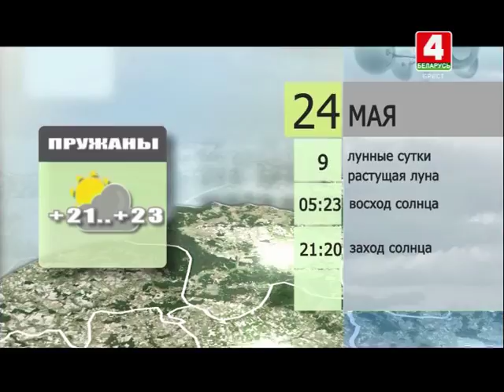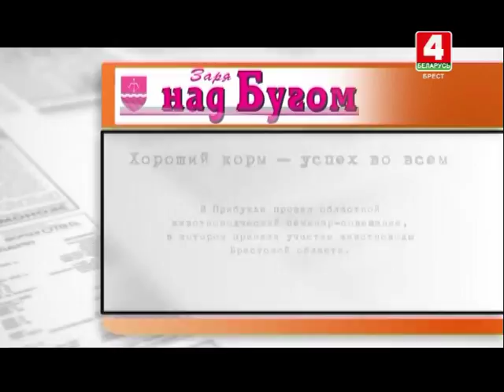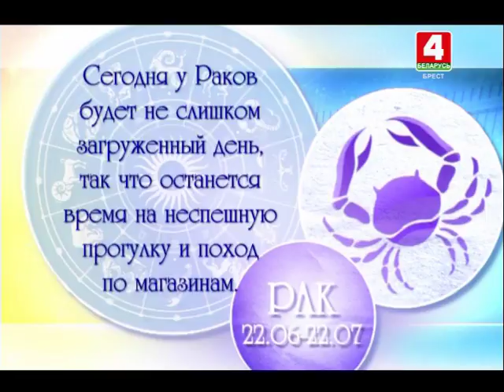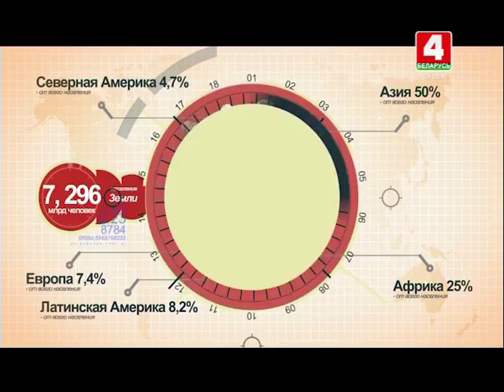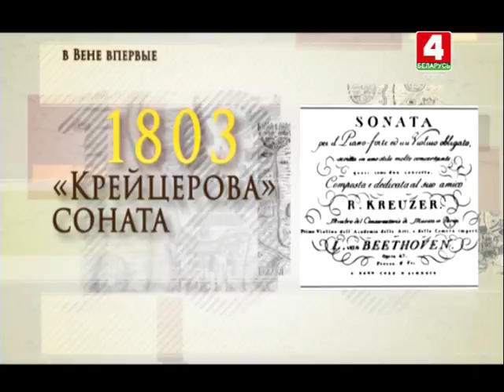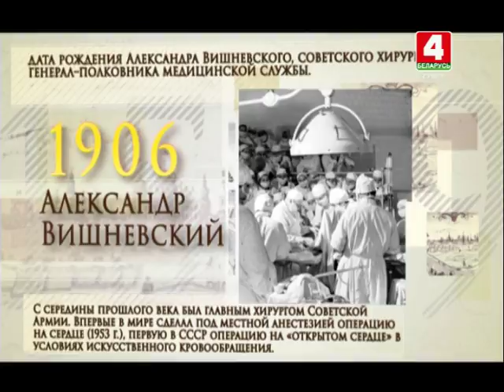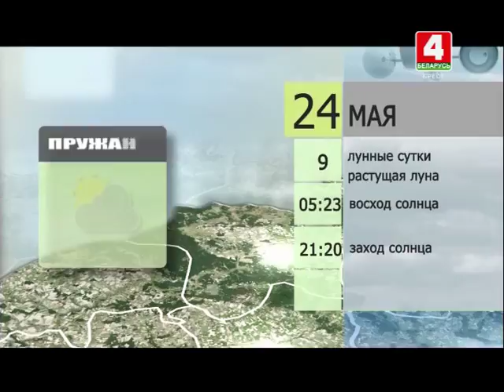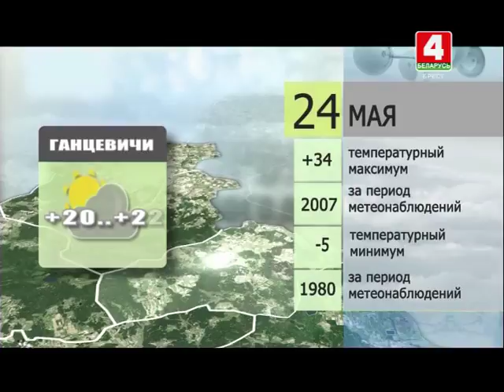Утренний эспрессо 24-05-18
Просыпайтесь: впереди отличный день! Но есть такие сонные люди, которые говорят, что утро добрым не бывает! Что же тут сказать? ...как лодку назовёте, так она и поплывёт!
Информационный завтрак сегодня для Вас подготовили Екатерина Ничипорук и Виталий Иванов.
Вместе узнаем, как и зачем самостоятельно строить мельницу на своём участке. Разберёмся, какие нюансы нужно учесть прежде, чем отправиться в отпуск с ребёнком. Убедимся, что научиться рисовать можно в любом возрасте. И это только начало...